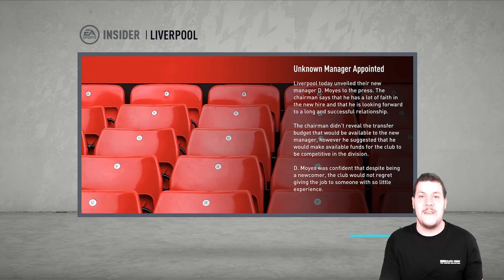I DESTROYED Liverpool in FIFA 20 Career Mode!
Welcome to a FIFA 20 Career Mode challenge with a TWIST!
Look, there’s no denying that Liverpool have been one of world football’s best sides for the past few years. Jurgen Klopp’s Anfield revolution has been incredible to watch. However, a Premier League title still eludes the reds. There was and still is hope that due to the current situation in the world that the Premier League season may be voided and Liverpool may not win the league.
I want to double down on this meme.
I’m not going to lie, im in a very destructive mood right now and I thought instead of a round of sparring on the boxing bag in my garage that I would jump on FIFA and completely destroy Liverpool!
This is basically an anti-rebuild.
We are going to take Liverpool from reigning European champions to non-league football.
As today, we destroy Liverpool FC.